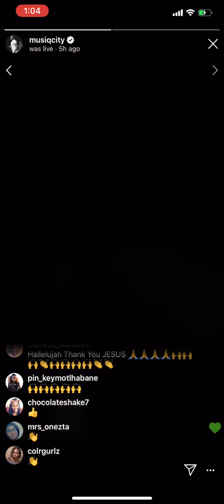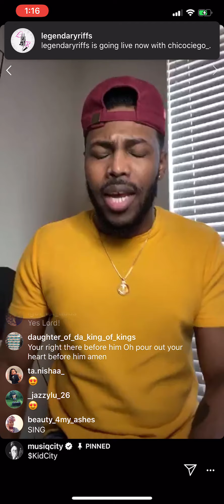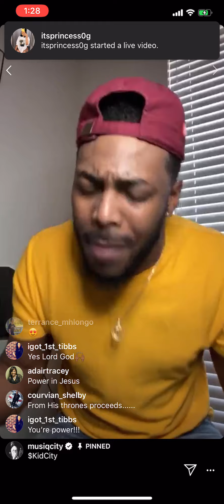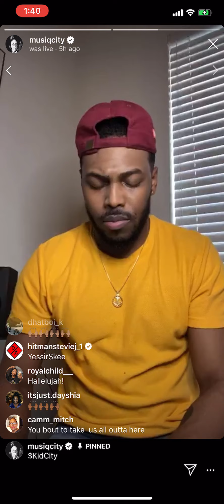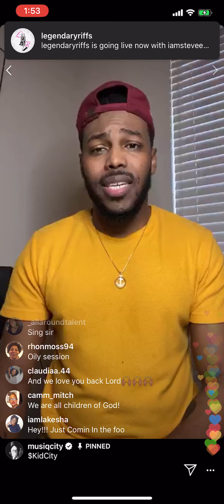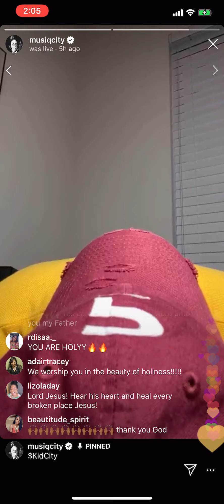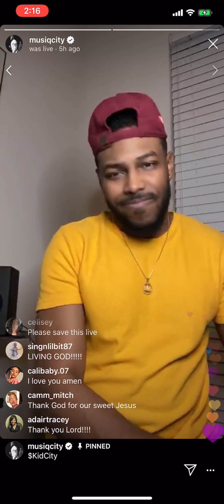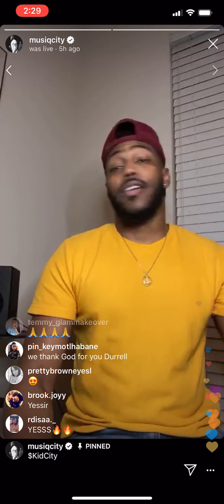Darrel 'MusiqCity' Walls | Acts Church - Everything Medley | IG Live Worship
Follow Darrel Walls for more content on IG @musiqcity